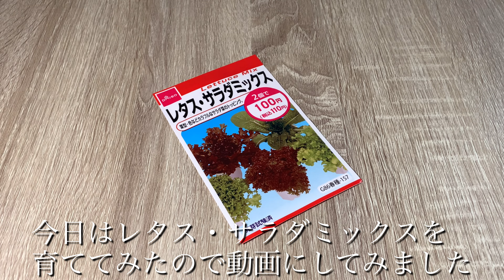【水耕栽培】レタス・サラダミックスを育ててみた 1日目〜28日目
【動画で使用した物】
微粉ハイポネックス